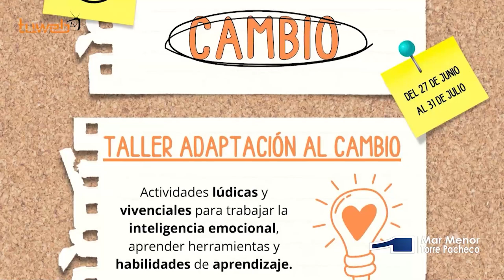28.06.24. Educación oferta talleres gratuitos para preparar el paso de la Primaria a Secundaria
Facilitar la transición que supone pasar del colegio al instituto para iniciar la enseñanza Secundaria, es el objetivo de una serie de talleres gratuitos que se van a celebrar este mes de julio en la biblioteca de San Javier, destinados a alumnos de 5º y 6º de Primaria y a sus familias. Los talleres, se desarrollarán del 1 al 31 de julio con dos sesiones semanales de dos horas de duración. La concejala de Educación, María José Bernal, que se reunió con el equipo de la Asociación Albores, encargada de impartir los talleres, señaló que su objetivo principal es el de dotar tanto a las familias como a sus hijos de las herramientas y motivación necesarias para facilitarles este camino educativo de adaptación en el que se encuentran en esta etapa de sus vidas.

Esta actividad, que se ofrece de forma gratuita, está abierta a todos los alumnos de los centros educativos del municipio de San Javier que podrán inscribirse desde el 27 de junio a través del código QR que encontrarán en el cartel de la actividad, ubicado en todos los centros educativos y en la propia biblioteca, o bien pidiendo la hoja de inscripción en su correspondiente centro. El taller lo organiza e imparte la Asociación Albores, organización no lucrativa dedica a promover iniciativas de intervención especializada que mejoren el estado de bienestar de la infancia, adolescencia y familias, y se enmarca en su Proyecto de Prevención del Absentismo Escolar de la Comunidad Autónoma, cofinanciados por el Fondo Social Europeo.